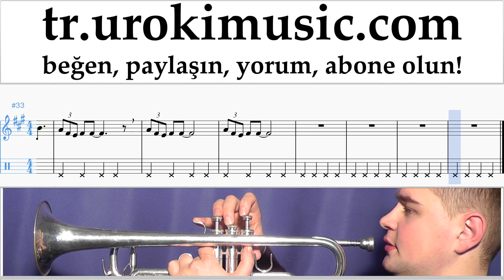Trompet Nasıl Çalınır The Pink Panther - Theme Song Tablatura Bölüm#2 um-i723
Trompet Nasıl Çalınır The Pink Panther - Theme Song Tablatura Bölüm # 2 um-i723 Lütfen, dersleri sizin için daha yararlı hale getirmek için nasıl yazmalısınız?